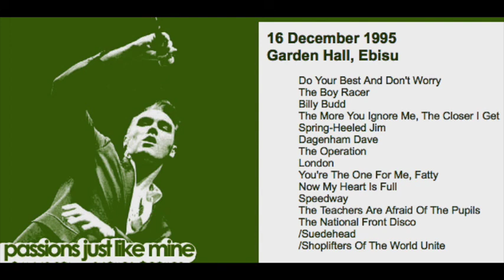Morrissey - December 16, 1995 - Ebisu, Japan (Full Concert) LIVE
Recorded Live at Garden Hall, Ebisu, Japan, December 16, 1995. Southpaw Grammar Tour - Japanese Dates. Artwork & Information: Passionsjustlikemine.com
Setlist:
Do Your Best And Don't Worry
The Boy Racer
Billy Budd
The More You Ignore Me, The Closer I Get
Spring-Heeled Jim
Dagenham Dave
The Operation
London
You're The One For Me, Fatty
Now My Heart Is Full
Speedway
The Teachers Are Afraid Of The Pupils
The National Front Disco
/Suedehead
/Shoplifters Of The World Unite
This was another good show in front of an ecstatic Japanese audience. Morrissey struggled with his voice at the beginning, but it returned to normal after a few songs. "Reader Meet Author" was replaced in the set list with "Now My Heart Is Full".
Morrissey was getting more comfortable with the Japanese language, he greeted the crowd with "Konban wa!" (good evening) as he hit the stage. When fans shouted his name, he sometimes repeated it in the same Japanese accent. After "Now My Heart Is Full" he still needed to apologise: "I'm afraid I don't know many words in Japanese... however... this song is called 'Speedway'."

At some point into the concert, Morrissey pulled a fan on stage and danced with her for some time. He removed his blazer during "The National Front Disco" and at the end of the song he pulled his shirt off one shoulder, flexed his bicep, then removed the shirt entirely and threw it into the crowd. When he returned for the encores, he repeated "Thank you! thank you, thank you, thank you...". There was a good deal of stage invasion during those two songs, but Morrissey held firm. The fresh shirt he had just changed into also ended up flying into the crowd after he thanked his fans with "I love you, thank you, goodbye!"